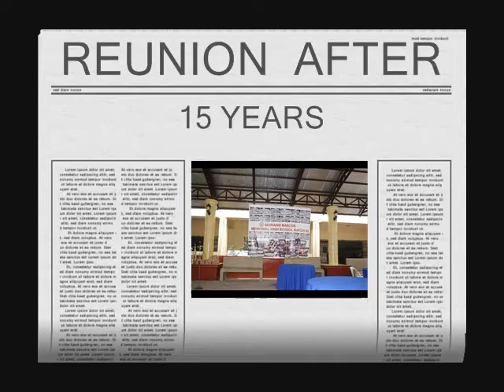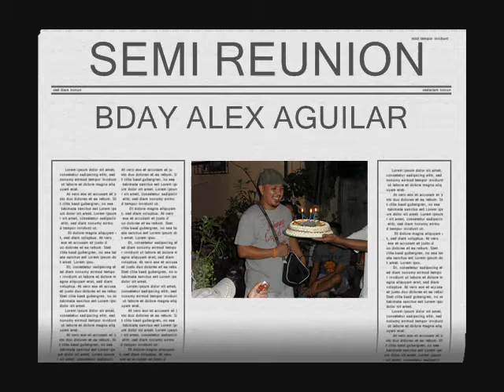Mariano Marcos Memorial High School